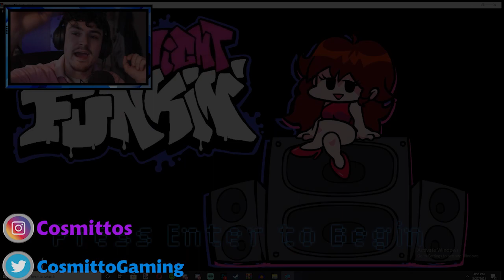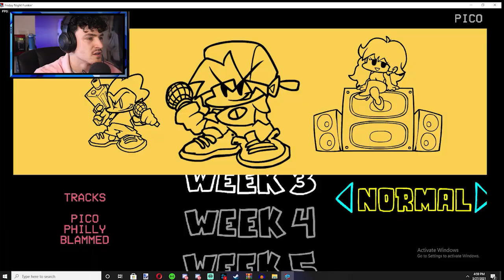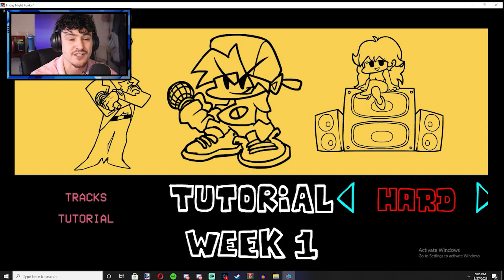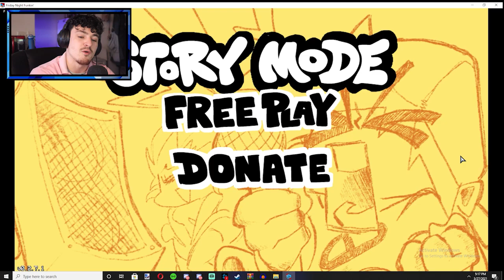Friday Night Funk.exe????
ITS TIME WE ENTER Friday Night Funk!! This game is TRULY a great game. Reminds me of Mario Dance Mix and Guitar Hero.